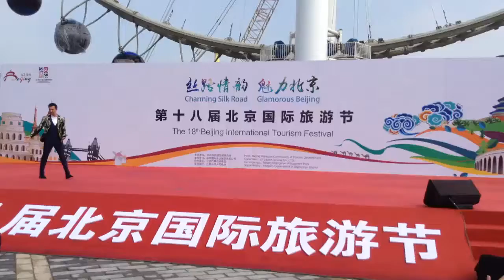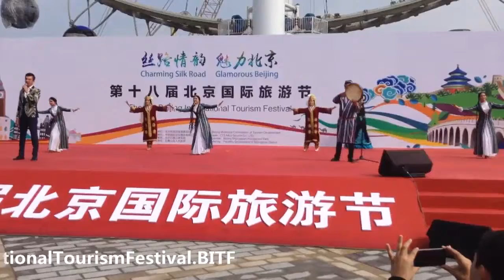Closing Ceremony of Beijing International Tourism Festival 2016 - Folklore ensemble of Uzbekistan